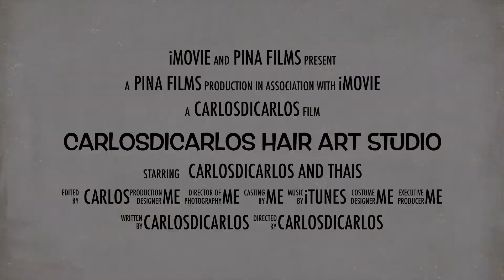Carlosdicarlos Hair Art Studio